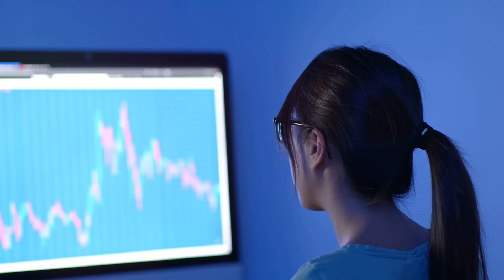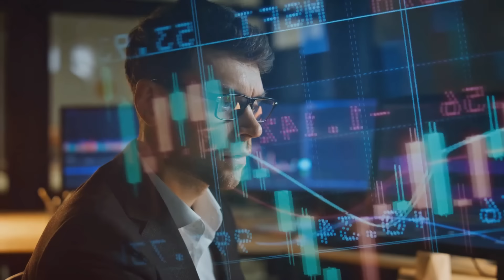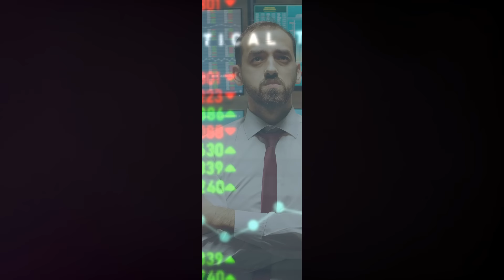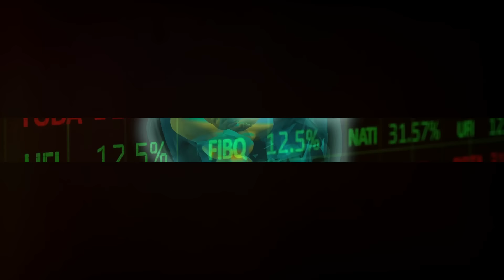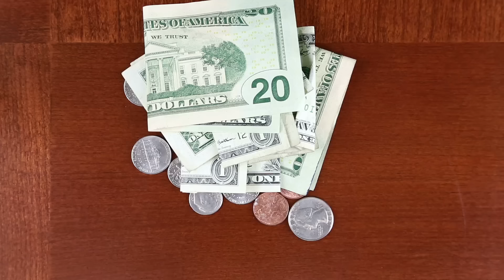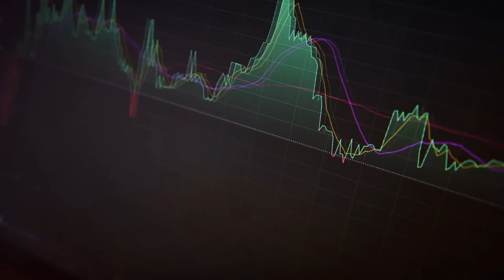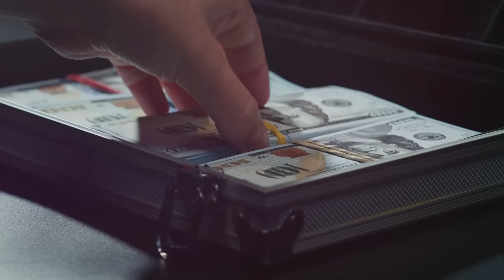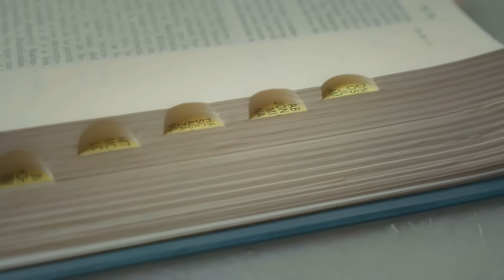Unraveling "The Psychology of Money" by Morgan Housel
Unraveling "The Psychology of Money" by Morgan Housel (Timeless Lessons on Wealth, Greed, and Happiness)

Check out "The Psychology of Money" by Morgan Housel on Amazon

"The Psychology of Money: Timeless Lessons on Wealth, Greed, and Happiness" by Morgan Housel is a literary gem that transcends the boundaries of traditional financial advice, offering readers a profound exploration into the intricate relationship between money and human behavior.

Housel's writing is both insightful and accessible, making complex financial concepts approachable for readers of all backgrounds. The book begins by dismantling conventional wisdom about wealth and introduces a refreshing perspective that revolves around the psychology behind financial decisions. Instead of focusing solely on strategies for amassing wealth, Housel delves into the emotions, biases, and psychological factors that influence our monetary choices.

One of the book's strengths lies in its storytelling. Housel seamlessly weaves together real-life anecdotes, historical events, and psychological studies to illustrate his points. This narrative approach not only captivates the reader but also enhances the book's educational value by grounding abstract concepts in relatable experiences. From the tulip mania in 17th-century Holland to the modern-day implications of the dot-com bubble, each story serves as a compelling lesson about the volatile nature of markets and human behavior.

"The Psychology of Money" doesn't shy away from the less glamorous aspects of wealth management. Housel emphasizes the importance of understanding one's own financial goals, risk tolerance, and time horizon. He advocates for a patient, long-term approach to investing, highlighting the power of compound interest and the dangers of succumbing to short-term thinking. By addressing the psychological pitfalls that often lead to financial mistakes, the book empowers readers to make informed and rational decisions about their money.

Furthermore, Housel skillfully dismantles the myth of the "expert investor" and emphasizes the role of humility in financial success. He advocates for a realistic assessment of one's own limitations and the recognition that unpredictable events will always be part of the financial landscape. By embracing uncertainty and learning from failures, readers can develop a resilient mindset that is crucial for navigating the unpredictable nature of financial markets.

In essence, "The Psychology of Money" is more than a guide to financial success; it is a profound exploration of the human psyche in relation to wealth. Housel's wisdom is not only applicable to investors but to anyone seeking a deeper understanding of the complex interplay between money, happiness, and human behavior. Whether you're a seasoned investor or just starting your financial journey, this book offers timeless lessons that will undoubtedly leave a lasting impact on your mindset towards money.

Or listen to the Audio book on Audible

OUTLINE:
00:00:00 The Role of Behavior in Finance
00:01:09 The Power of Narrative
00:02:05 Long-Term Thinking and Patience
00:02:58 Understanding Risk and Uncertainty
00:03:53 The Illusion of Expertise
00:04:49 The Impact of Costs and Frugality
00:05:47 The Weight of Social Influence
00:06:45 Adapting to Change
00:07:42 The Psychology of Compounding
00:08:37 Happiness and the True Meaning of Wealth
00:09:34 Thanks for watching